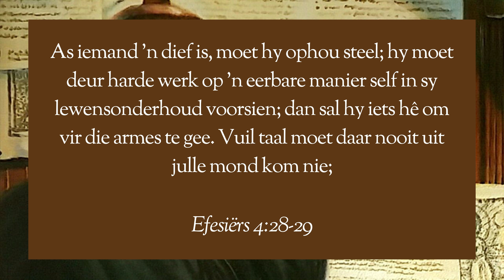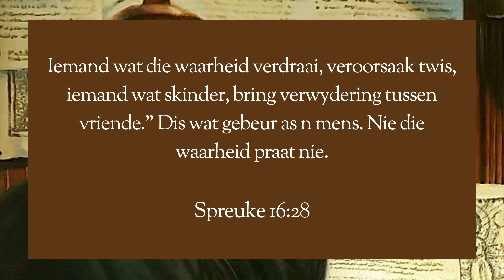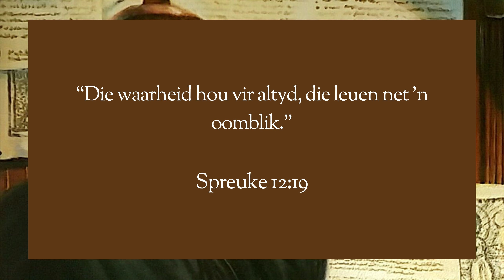WELLINGTON-OOS DIGIDIENS | Leef tot eer van God | NJ van As | Efesiërs 4:25-5:2 | Hervormingsondag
Op Hervormingsondag word ons weer herinner aan die vyf pilare van die Reformasie en ds NJ gesels aan die hand hiervan oor 'n lewe tot eer van God.

Laai ons gemeente app af op Google Play Store:

Soek vir NG Kerk Wes - Kaapland app
Wanneer jy registreer, gebruik die gemeentekode: WELLOOS